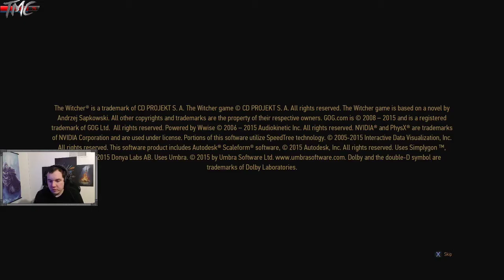The Witcher 3 part 10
My favorite game of the last decade. If you would like to join me live to appreciate this masterpiece check me out